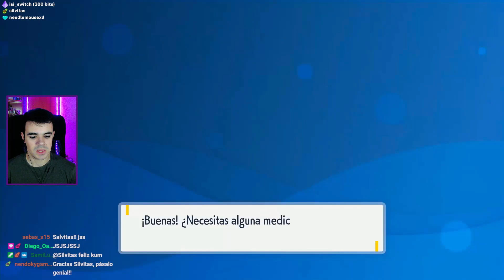CASI ACABAN CON TODOS MIS POKEMON! NOVATO EN POKÉMON PURPURA (PARTE 2)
Continuamos nuestra aventura en Paldea de Pokémon Violet, llegamos al Centro Pokemon para curar a nuestros Pokemon y recuperar vida. Capturamos nuevas especies y Mencía vuelve a retarnos, esta vez con la teracristalización del teratipo de Pawmi, que pone en peligro a mi equipo de pokemons. Después llegamos a Ciudad Meseta y estamos a punto de entrar en Universidad Uva.

Código de amigo 3DS: 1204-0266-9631
Código de amigo Switch: SW-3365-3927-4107
Nintendo Network ID: SalvaNP
Comunidad de Mario Kart 7: 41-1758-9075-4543
Código de sueño (Aguacate): DA-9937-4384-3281
Código de sueño (Arrecife): 6E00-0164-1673

SALVA GAMER